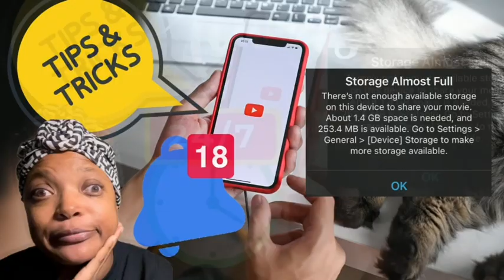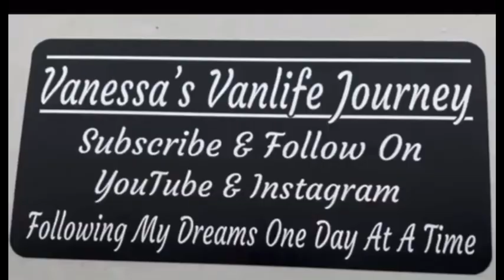Living In My Van || VANLIFE Daily Routines Laundry Day, Costco